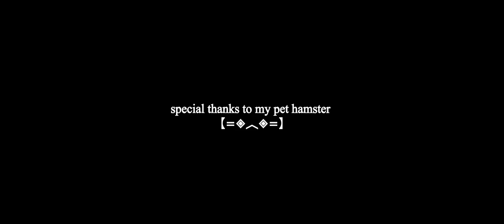【◈︿◈】Rin and Prodigy | SHELTER | Piano/ Orchestra Cover | Porter Robinson Madeon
This is dedicated to all my friends i made while is was in highschool.. Especially my friend Raiyan! I cant count the things you have done for me. I learned around you, I messed up around you, I made a fool out of my self and most of all I grew up around you guys!!!

These moments should never be taken advantage for... All of us will see the day that will bring our end and it will be here before we know it.

I think that this song really brings people together becuase of its beautiful message, we are trapped in an electronical world... We can not forget about the world around us.

Porter Robinson !!!

Painted by: Asuka Yokota Mayu Morita Ayaka Nagai Kyoko Hara Ayaka Murakami Akane Edagawa Ayaka Suzuki Mana Hokuto

2D Design:
CAPSULE
Yohei Miyahara
Kaori Seki

Art Board:
Bamboo
Harumi Okamoto

Background:
Bamboo
Takamasa Masuki
Tsukasa Kakizakai
Izumi Hirabayashi
Surok Chong
Ryusei Nishino
Takumi Sasaki
Aya Sato
Michiko Nakamura

CGI Animation: Yuusuke Noma You Fukuda Shigeru Horiguchi

Finished by: Takeru Ogihara Ayaka Shimizu Satsuki Takahashi Taichi Nishikawa Sachiko Ito

Sound Recording Director: Akiko Fujita

Sound Effects: Takahisa Ishino
Sound Mixer: Naotsugu Uchida
Sound Editor: Chiharu Kawasaki

Sound Production Manager: Yusuke Watanabe
Sound Recording Production: HALF H.P STUDIO

Production Manager: Kenta Ueuchi Eri Nakayama

Special Thanks: Kumiko Honma

mm it's a long way forward
so trust in me
you'll be watching over us

I know that words are not enough
and they won't need to know our names or our faces

shelter out now - smarturl.it/shelterstream

north american back to back tour this fall.